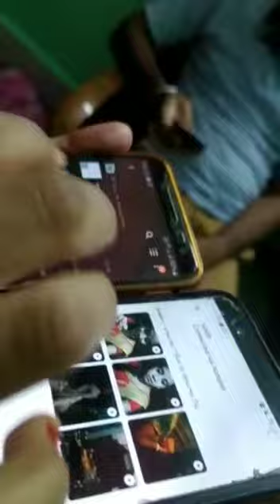16 October 2020